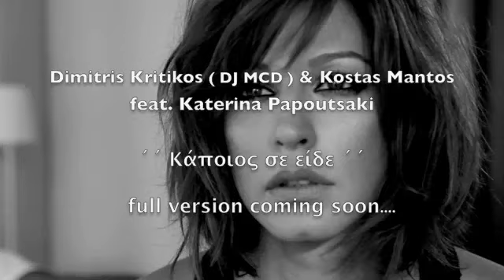MCD & Kostas Mantos feat. Katerina Papoutsaki - KAPIOS SE IDE ( PREVIEW )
Vocals : Katerina Papoutsaki
Lyrics : Katerina Martzoukou
Director : Haris Stathopoulos